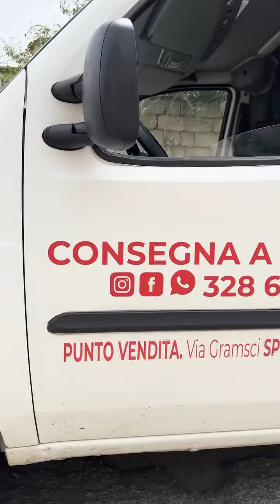Mozzarella di bufala a Spezzano Albanese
🍼🤱Quando hai voglie di mozzarelle di bufale sole da Gine Santa Rita devi andaro!